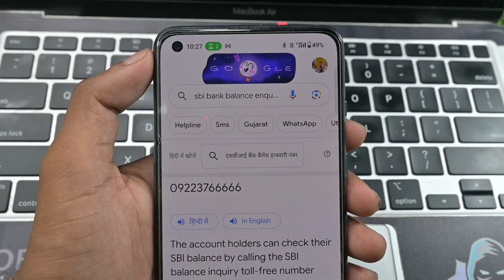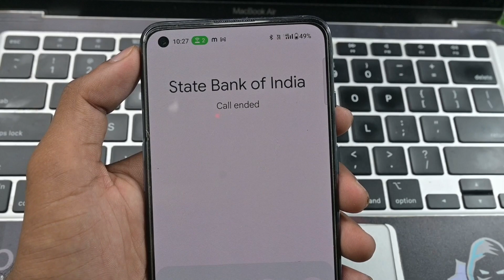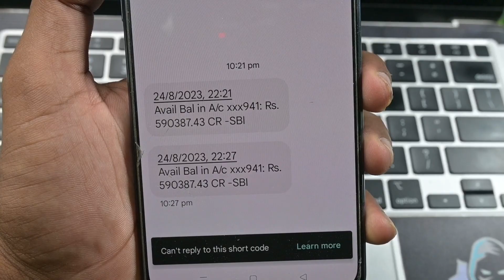किसी भी बैंक का बैलेंस चेक करें ! Miss Call se kisi bhi bank ka balance check kar 2023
Hello Dosto Aaj Ke Is Video Me Batane Wale Hai Ki Aap Miss Call Se Kisi Bhi Bank Ka Balance Check Kaise Karege To Aaj Ke Is Video Me Batane Wale Hai To Aap Is Video Ko End Tak Jarur Dekhe Thanku So Much Guys a